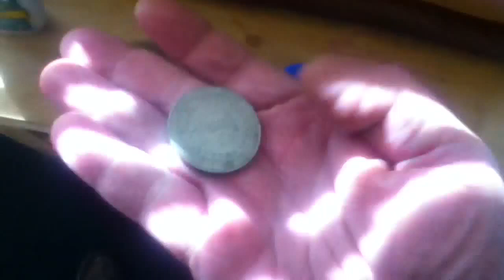Walking Stick End Cap Ideas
Walking Stick End Cap Ideas. The 1" Copper Cap sells for $3.00 at Lowe's. The other caps and coins were lying around and can be made to fit various sticks.  After checking for a snug fit, add some glue and tamp down.